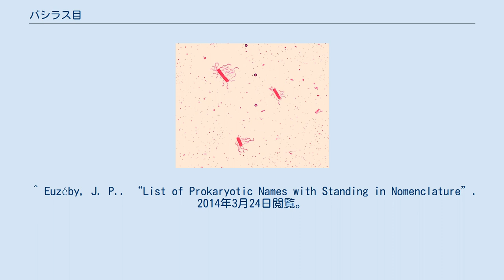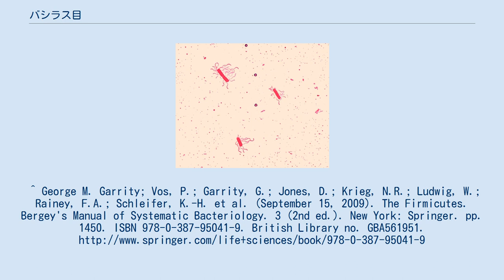バシラス目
バシラス目（Bacillales）は、フィルミクテス門 バシラス綱に属するグラム陽性菌の目である。
代表的な属には、 バシラス属、リステリア属及びブドウ球菌属が含まれる。
 ^ Euzéby, J. P.. “List of Prokaryotic Names with Standing in Nomenclature”. 2014年3月24日閲覧。
^ George M. Garrity; Vos, P.; Garrity, G.; Jones, D.; Krieg, N.R.; Ludwig, W.; Rainey, F.A.; Schleifer, K.-H. et al. (September 15, 2009). The Firmicutes. Bergey's Manual of Systematic Bacteriology. 3 (2nd ed.). New York: Springer. pp. 1450. ISBN 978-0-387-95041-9. British Library no. GBA561951.